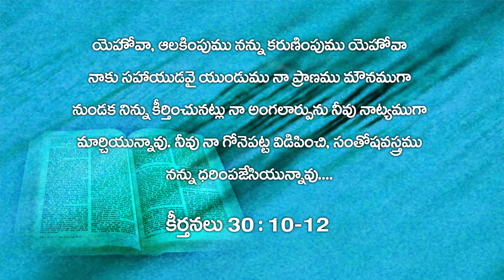Adharinche Devudu pt-2